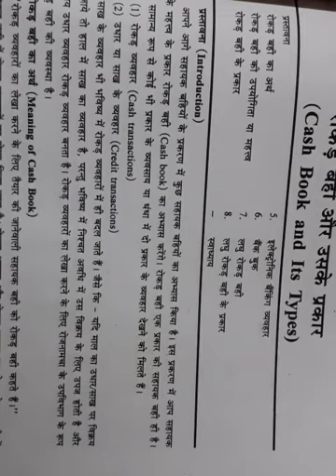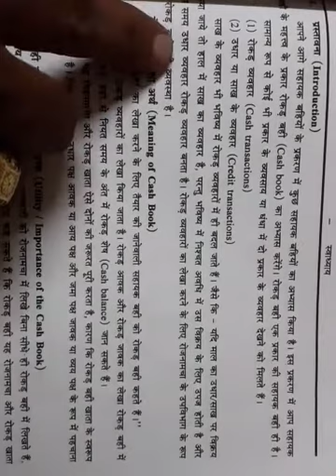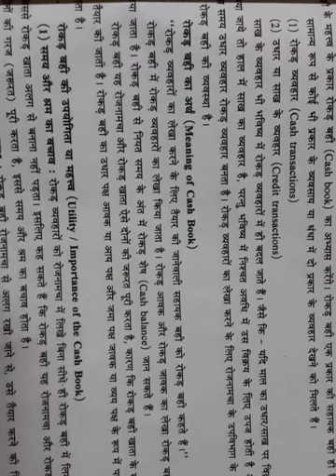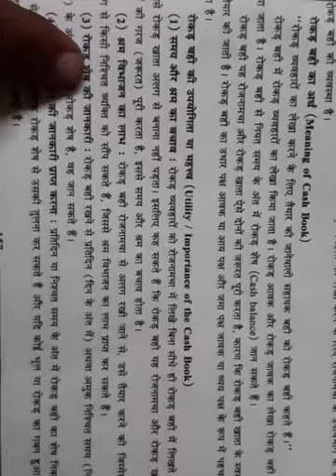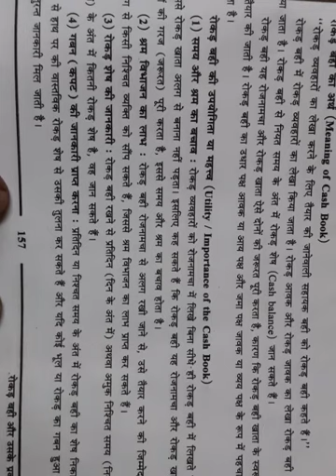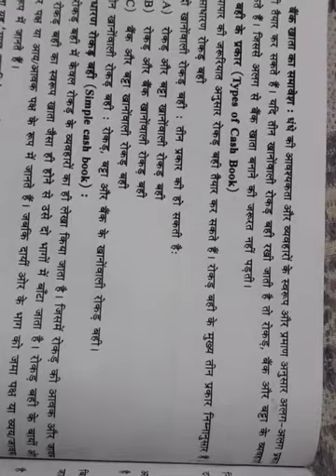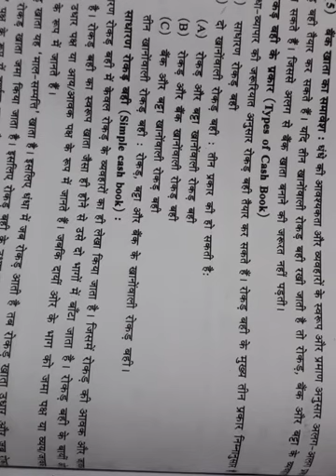Class :11 Sub : A C